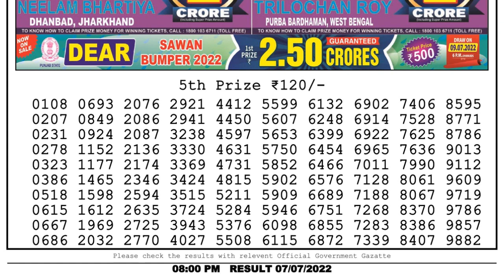🔴Dear Lottery Sambad Live 8pm today 07.07.22 Nagaland State Lottery Result